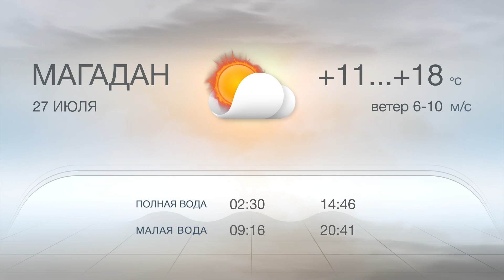Новости 27.07.22г.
Двор на пересечении улиц Октябрьская и Флотская ремонтируют. Работы планируют закончить в сентябре.

В Магадане построят новый мемориал жертвам политических репрессий. Его проект обсудили с московской делегацией.

Прыжки на точность с высоты полутора тысяч метров. Парашютисты провели соревнования в честь профессионального праздника.